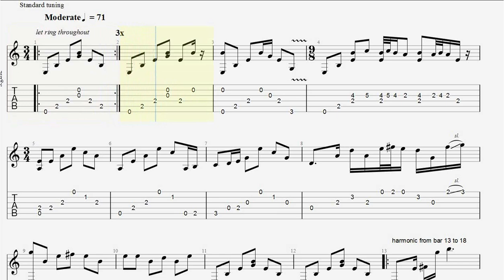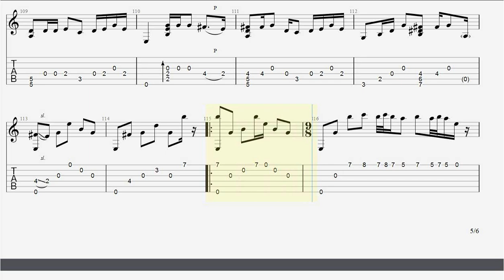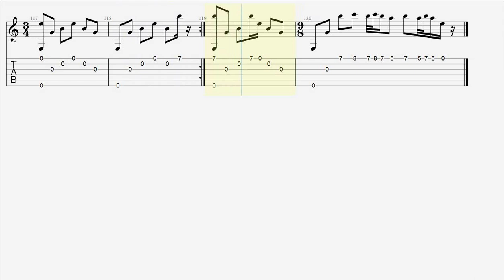Nothing Else Matters - Metallica - Fingerstyle Guitar TAB